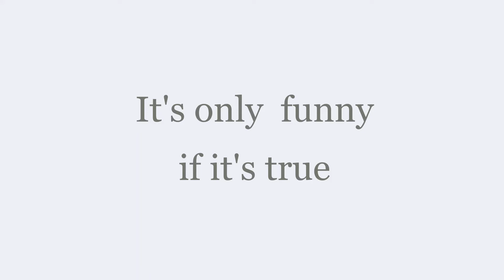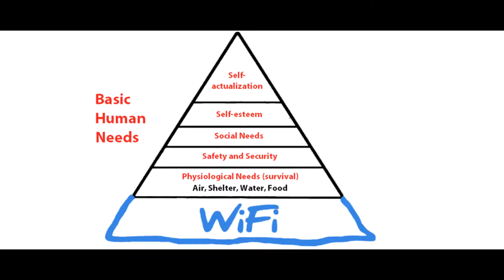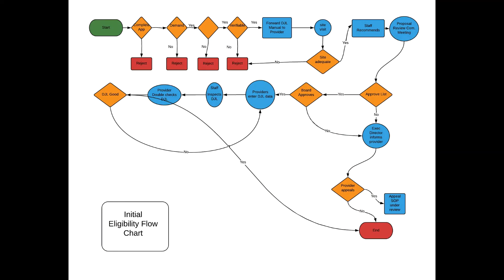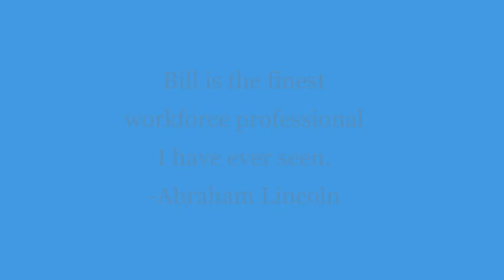Goodbye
A sentimental Good by to the DWDW